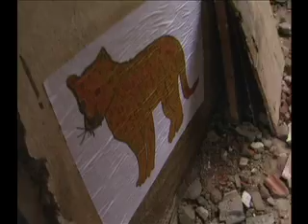FORUMDOC.BH.2010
14º FESTIVAL DO FILME ETNOGRÁFICO | FÓRUM DE ANTROPOLOGIA, CINEMA E VÍDEO
Belo Horizonte - Minas Gerais -- Brasil
11 a 28 de novembro de 2010
Cine Humberto Mauro - Palácio das Artes / Cineclube FACE - UFMG
Entrada franca